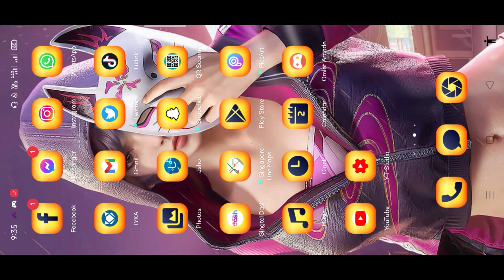ARCA MINI EVENT